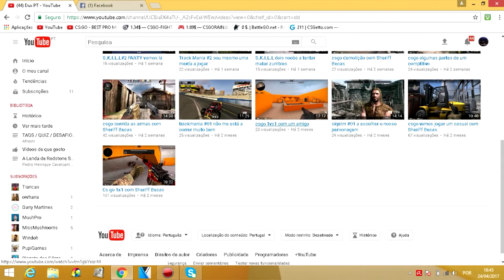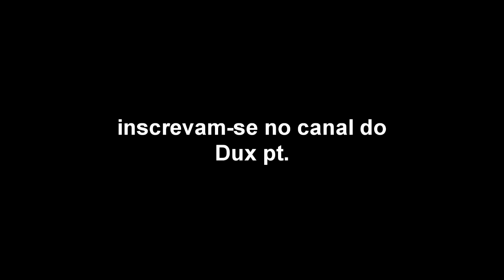Um vídeo sobre o Dux pt